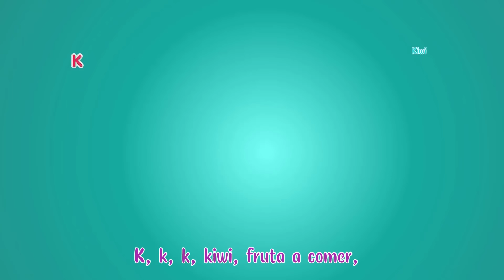ABC Español Canción Fonética Niños 2 3 4 5 6 Años Musical Alfabeto Música Spanish Castellano Espanol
¡Hola familias encantadoras! 🌟

Bienvenidos a esta maravillosa aventura educativa, donde los más pequeñitos de la casa, de 1 a 4 años, podrán disfrutar y aprender el alfabeto español a través de melodías alegres y lecciones fonéticas divertidas. Este video, creado especialmente para nuestros pequeños espectadores hispanohablantes, está aquí para guiar a sus niños en los primeros pasos hacia el emocionante mundo de las letras y los sonidos.

Destacados del Video:
Experiencia Melódica de Aprendizaje: Hemos diseñado una canción del ABC con una melodía suave y agradable, que hace que el proceso de aprendizaje sea tanto fácil como muy divertido.

Visuales Coloridos: Atractivas y vivas animaciones acompañan cada letra, creando un panorama colorido que mantendrá la atención de su niño, fomentando así el amor por el aprendizaje.

Pronunciación en Español: Este video se ha adaptado pensando en nuestra audiencia hispanohablante, asegurando que la fonética y el alfabeto se enseñan con una auténtica pronunciación en español, facilitando un desarrollo lingüístico adecuado.

Elementos Interactivos: Invitamos a los niños a repetir las letras y los sonidos, potenciando su experiencia de aprendizaje de una manera interactiva y amena.

Entorno de Aprendizaje Seguro: Nuestro video proporciona un ambiente seguro y apropiado para niños, donde pueden aprender a su propio ritmo, cultivando su confianza y comprensión.

Lo Que Tu Niño Aprenderá:
El Alfabeto: Introduce a tus pequeños a las maravillas del alfabeto español, ayudándolos a reconocer y memorizar cada letra de una manera vivaz.

Conciencia Fonética: Fomenta una base sólida en fonética, vital para desarrollar habilidades de lectura y escritura en el futuro.

Conexión Musical: Establece una conexión entre música y aprendizaje, fomentando un amor por ambos.

Mejora de la Concentración: Los elementos visuales y auditivos trabajan juntos para mejorar las habilidades de concentración y memoria en los niños pequeños.

Consejos para los Padres:
Participación Alienta: Únete a tus pequeños en esta travesía musical, convirtiéndola en una experiencia de unión y aprendizaje familiar.

La Repetición es Clave: No dudes en revisitar este video tantas veces como sea necesario, ya que la repetición facilita una mejor retención en las mentes jóvenes.

Reforzamiento Positivo: No olvides animar y elogiar los esfuerzos de tu niño, fomentando una actitud positiva hacia el aprendizaje.

Acompáñanos en este camino de educación y diversión, abriendo una senda hacia un futuro lleno de alegría y conocimiento. ¡Dale al play ahora, y comencemos esta maravillosa aventura educativa lleno de diversión, colores y melodías!

¡Feliz aprendizaje! 🌈

Canción del alfabeto español ABC Phonics para niños, niños pequeños, 1 2 3 4 años Música. Este es nuestro PRIMER VIDEO en español, así que suscríbete para futuros videos, que realmente nos ayudarán ya que apenas estamos comenzando, para que podamos hacer muchas más canciones educativas para niños. In Spanish.